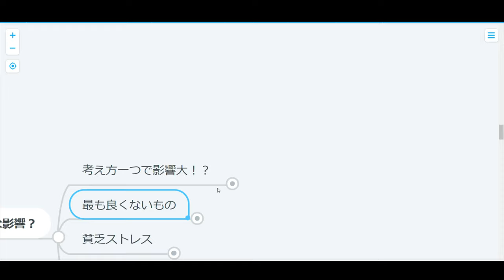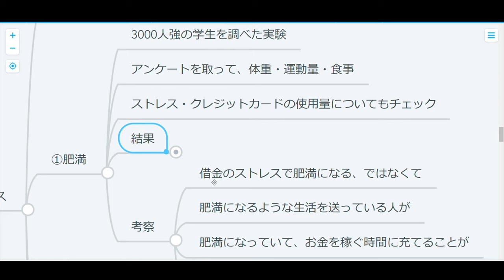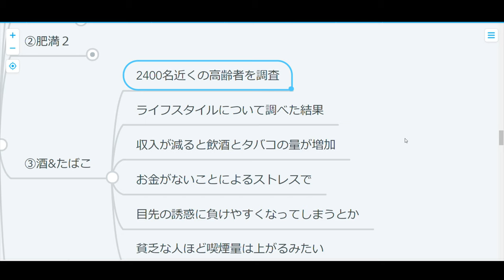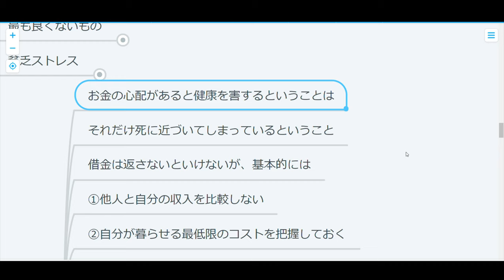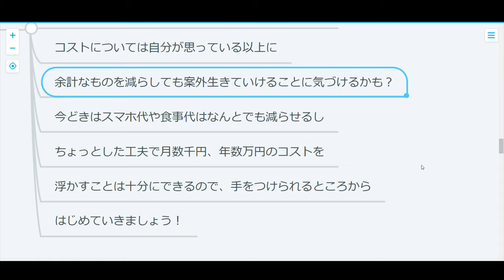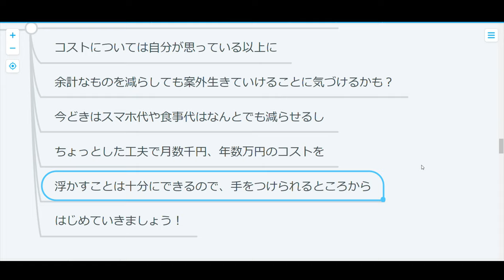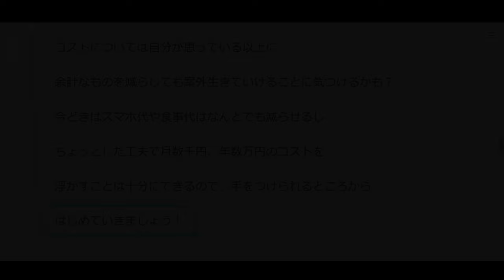【心理学】貧乏はストレス？お金がないとメンタルブレイク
詳しい収入までは出してないけど、
お金のことをずっと考えている人は病むっぽい。